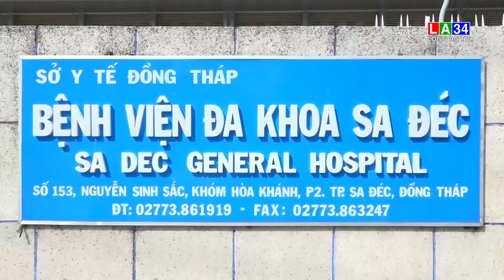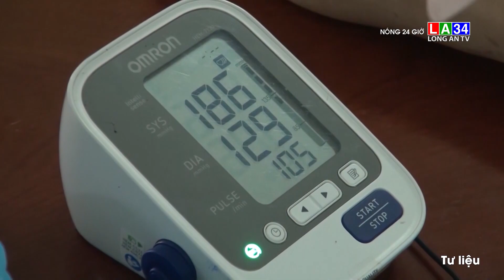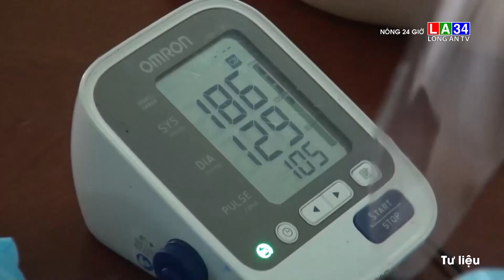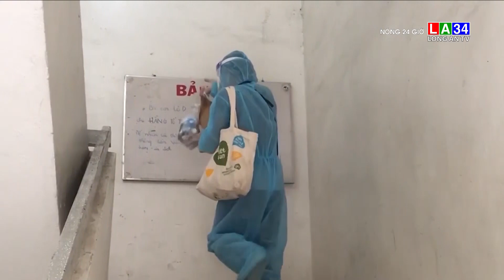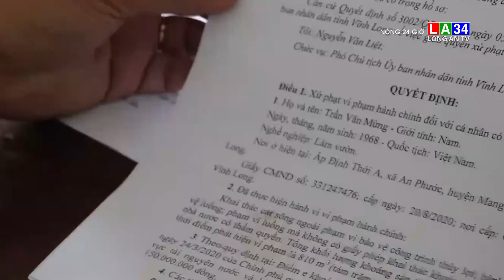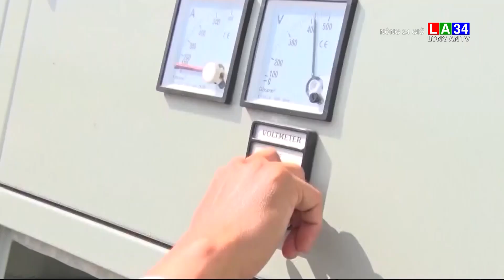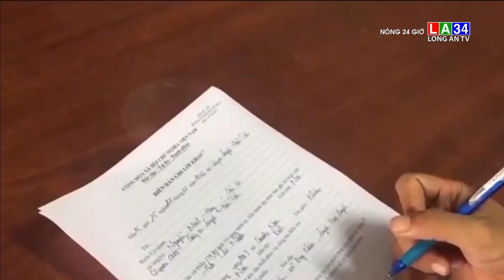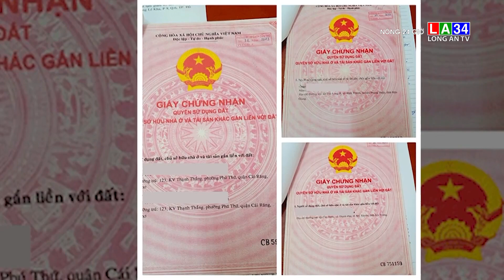Nóng 24 giờ 24 -11 Long An TV